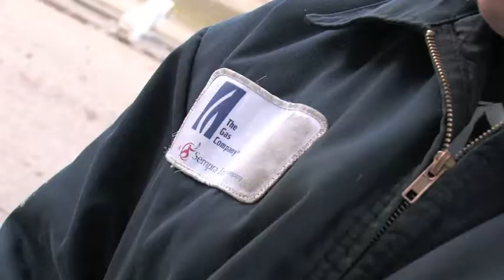brotherhood goldenwest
A team of assassins have to come together to retrieve a valuable breifcase, but when one member decides to betray things get a stray